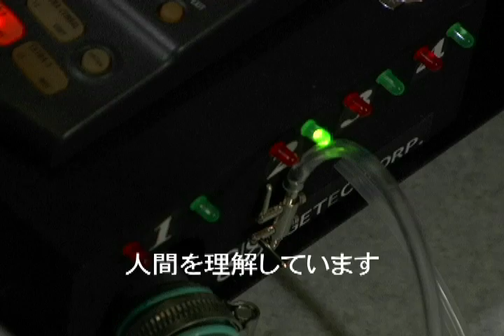AGEHA 6: 末期ケアロボット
医療の未来は、ロボットの時代です。日本の病院経営は、高齢社会による労働不足の影響を受けて、ヘルスケアの水準の著しい悪化を招いています。ロボットを導入することによって、ケアの飛躍的な向上効果が期待できます。人間スターフに伴う問題点を解決する働き者ロボット。難しい患者でも、元気な笑顔で対応。深夜の非常事態も、患者への小さい親切も、丁寧に処理する末期ケアーロボットです。

２１世紀最先端のケアを象徴するアゲハ６。あなたの大切な人の末期ケアを安心して任せられる、人間性にあふれた不安克服処理機能、「スーパーハート5.8」を完備しております。

医療の未来を担う末期ケアロボットアゲハシックス。老人ホーム、末期ガンの患者、障害が重い人は、何よりもニーズが高いのは、やはり話し相手です。寂しいだけで死亡する患者は珍しくないのです。